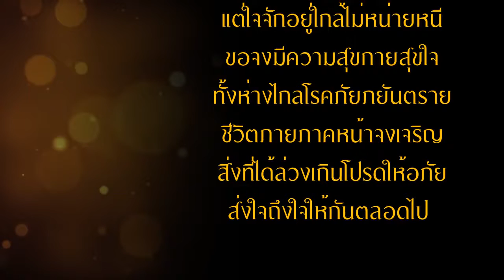วิดีทัศน์งานเกษียณ รพธ สข 62